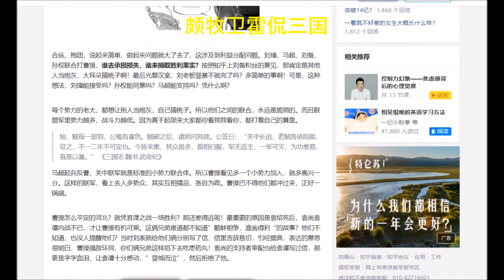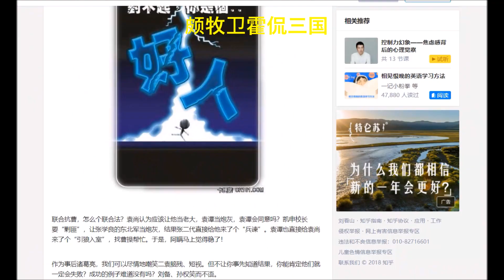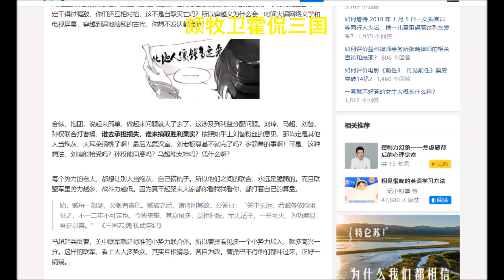【颇牧卫霍三国杀】吴皇后领衔后宫佳丽，董姑娘腹黑憋死曹丕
吴皇后带着后宫团来了~